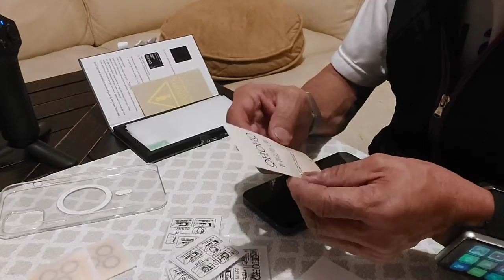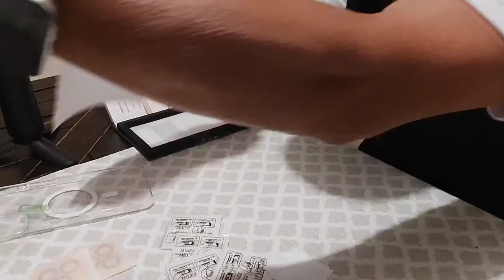iPhone 12 Pro Max How to insall protectors screen and camera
You can do by yourself. Very easy. Try that now .let go,$€£¥₩